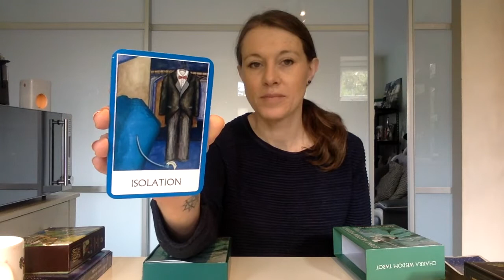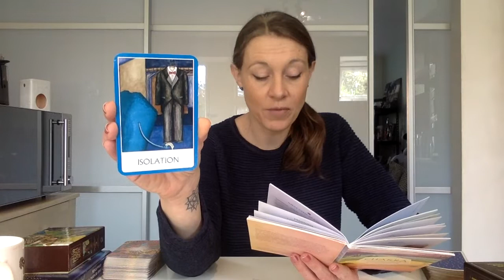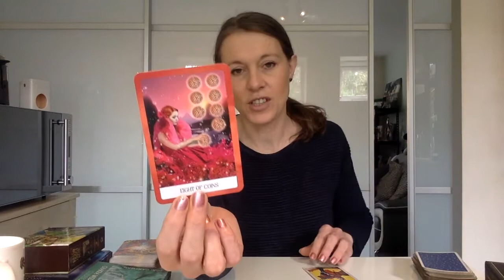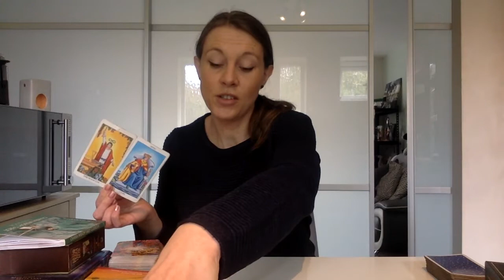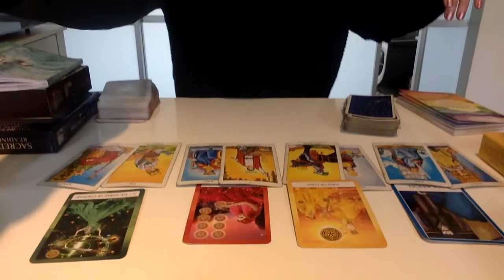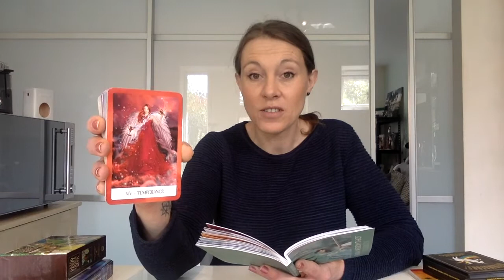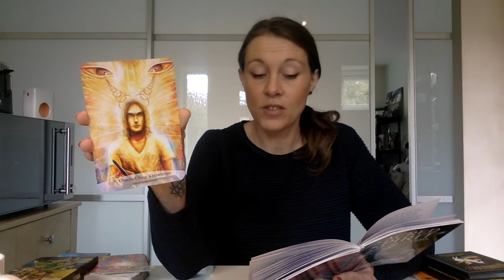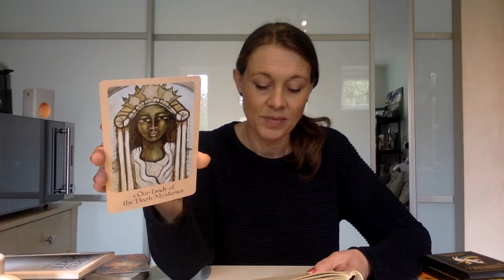Divine Feminine - One Last Thing!!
Limited Special Combo Offer - £50

30 minute Skype call and the choice of one of the following recorded readings:
Celtic Cross Reading
Free Flow Reading

If you would like to just book a recorded reading with myself, the price is £33